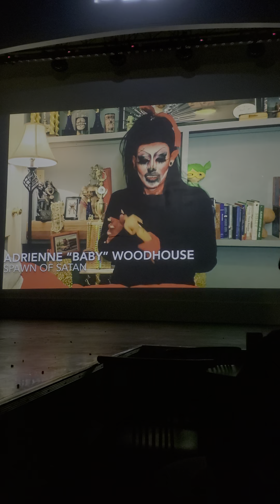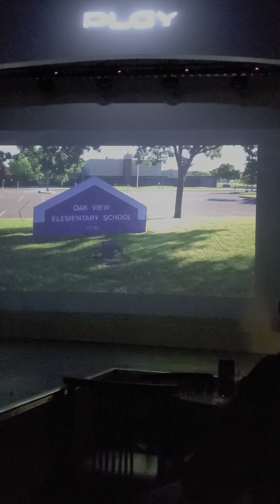Barbie Crash - Louisville DMTH 3 Week 2 Challenge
Drag Me to Hell 3 @ Play Louisville Week 2
Scary Movie Type Parodies 2-09-20